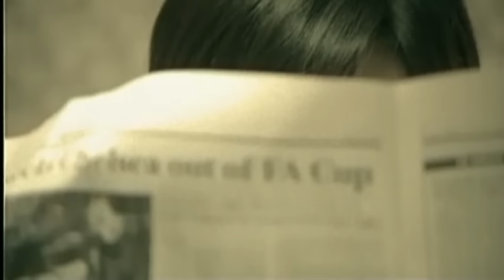黃湘怡 Stella Huang - 分手第七天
Music video by Stella Huang performing Fen Shou Di Qi Tian (The 7th Days). (C) 2001 Hype Records Private Limited